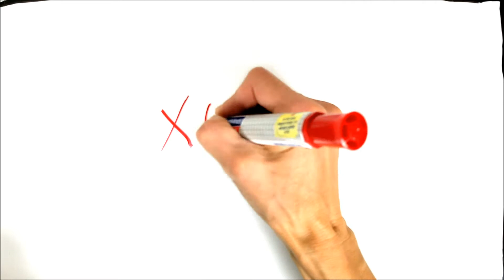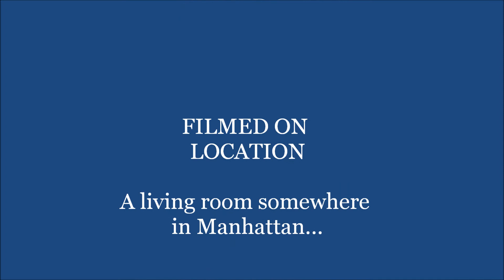Whiteboard Cartoon Animation - Drawn by Hand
I've discovered that a whiteboard is really useful for practicing my cartooning and illustrating. A whiteboard is fun to use and less trees are killed in the process - and that's a win-win in my book!

Drawing on a whiteboard also makes it possible to adjust poses and expressions on a character more easily since you can simply "erase" an area with your finger.  And of course, different expressions and poses lead the way quite naturally to whiteboard cartoon animation.

I draw all of my cartoons and illustrations by hand.  This silly little cartoon animation was drawn by hand with whiteboard markers on the whiteboard.  My film-editing skills are still somewhat limited - chalk it up to using a new program - so I hope you'll overlook some of the flaws!

Art Supplies Used:
Whiteboard (Amazon)

And while you're at it, why not subscribe to my channel (and make sure you toggle on the bell so you don't miss out on any of my whimsical cartoon and illustration videos!)